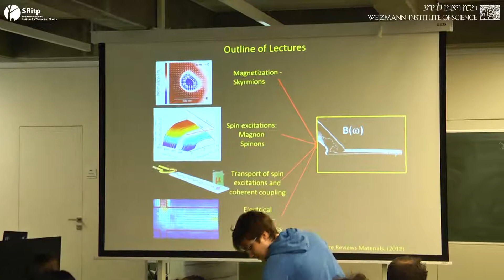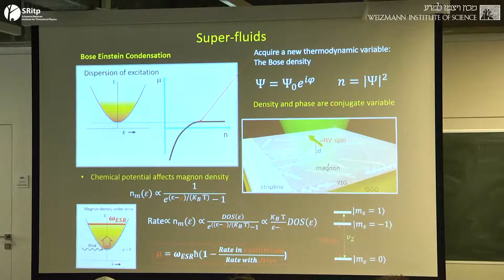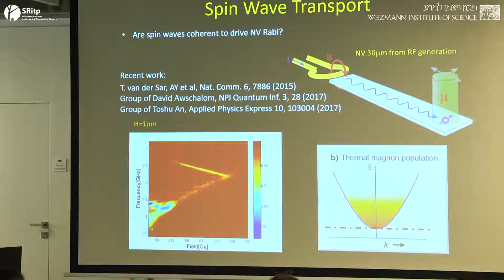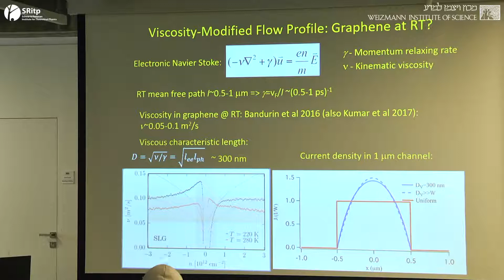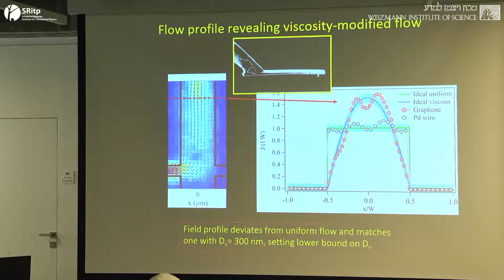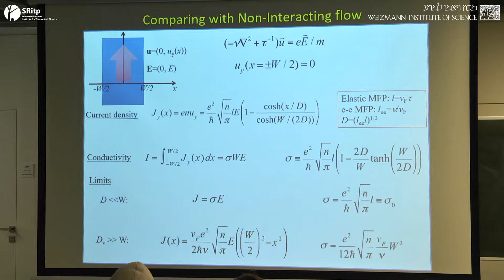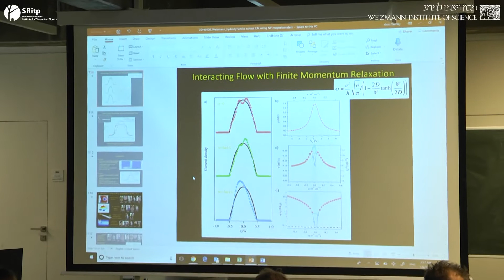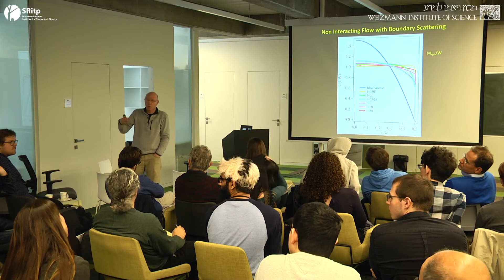Amir Yacoby | Exploring Condensed Matter Physics Using NV Magnetometers